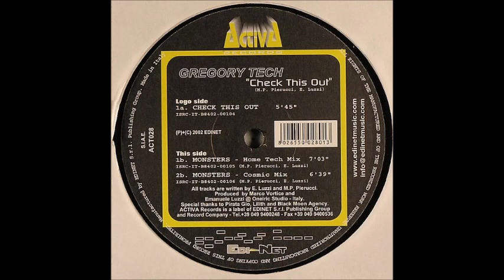Gregory Tech - Check This Out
All Copyrights reserved to: Activa Records Italy

ACT 028